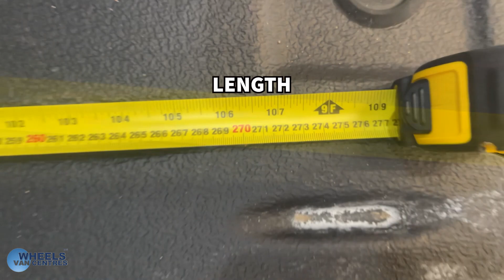2019 Ford Transit Custom 2.0 - YM69OOH - Wheels Van Centre - (See Description For Details)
This van comes with
16in Alloy Wheels
2nd Remote Key Fob
Auto Headlamps and Rain Sensitive Wipers
Body Colour Front Bumper and Mirror Housing
Body Colour Rear Bumper
Bodyside Mouldings - Body Colour
Complete Rear Trim Board - Half Height
Cruise Control
DIN-ISO Compliant Metal Bulkhead with Load Through Hatch
Door Handles - Body Colour
Easy Clean Load Floor
Front Manual Air Conditioning
Halogen Projector Headlights with LED Daytime Running Lights and Adaptive Cornering Front Fog Lights
Heated Driver and Passenger Seats
ICE Pack 21 - SYNC3 Audio
LED Load Compartment Lights
Light Tinted Glass - ilo Privacy Glass
Map Reading Lights
Parking Aid - Front and Rear with Front Fog Lamps
Passenger Side Sliding Load Door with Track Cover
Power Foldable and Heated Mirrors
RSC - Roll Stability Control
Seat Pack 25
Selectable Drive Mode
Side Wind Mitigation
Thatcham Category 1 Alarm
Vehicle Maintenance Monitor